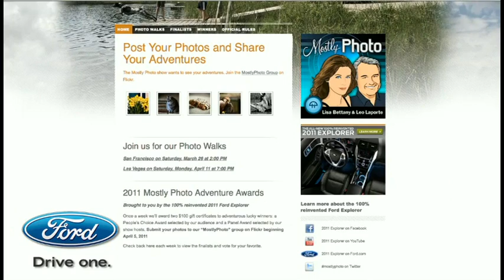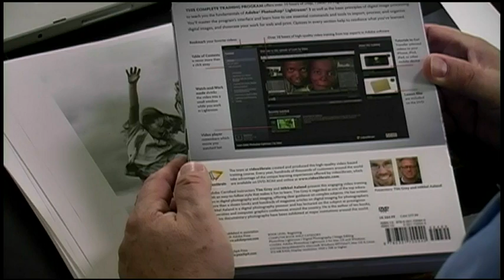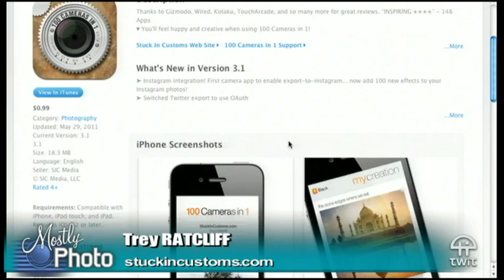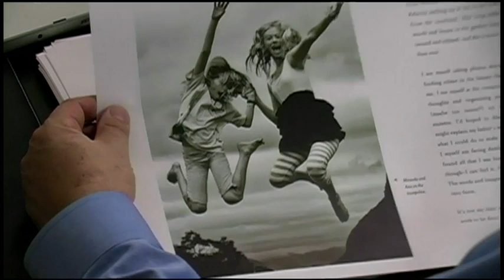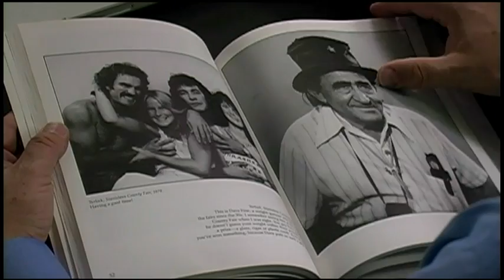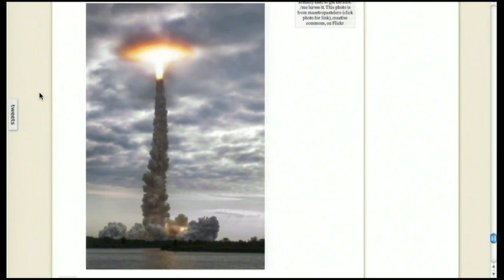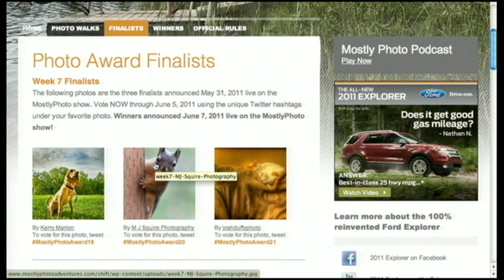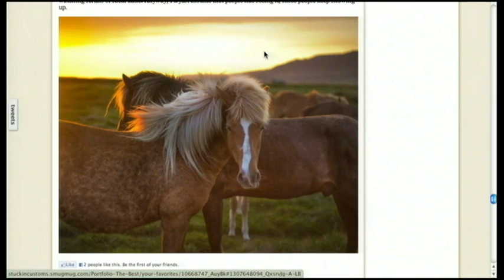Mostly Photo 11: Mikkel Aaland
Hosts: Leo Laporte and Trey Ratcliff

The future of photography, past and present.

Guest: Mikkel Aaland.

Running time: 1:02:52